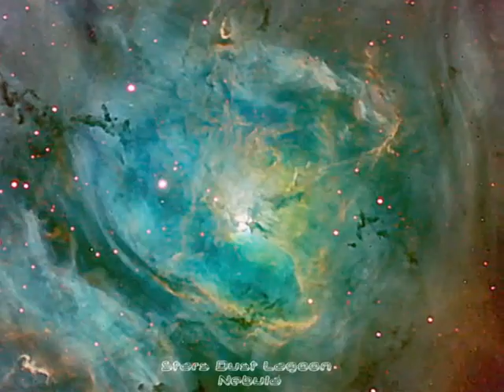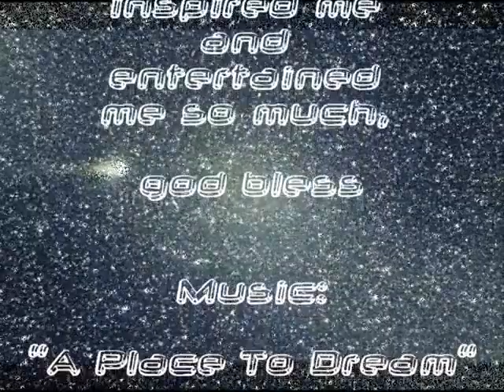FLYING THROUGH SPACE PART 2 OF 2 CAPTIONED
Made in 2010.  by Shellah59.
Imaginary space journey making  way home past more nebulae galaxies comets past the sun mercury venus and our moon then home to earth.  Educational real NaSA photos. With Music:  "A Place To Dream" by Llewellyn.